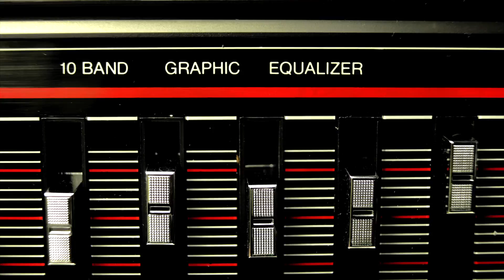"CALIFORNIA STRANGER" by J RIEL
Title: CALIFORNIA STRANGER
Artist: J RIEL
Directed by: BIG LYRIK ENT